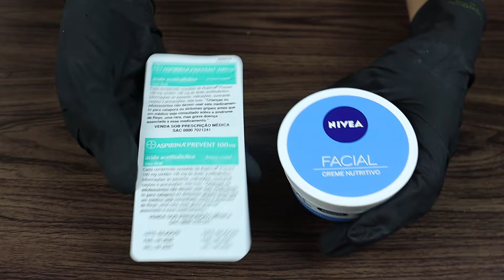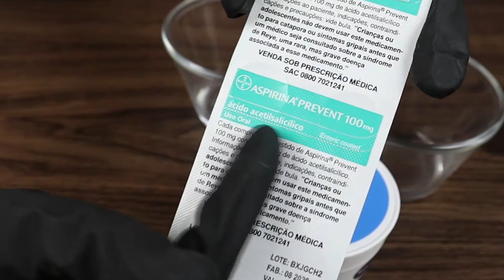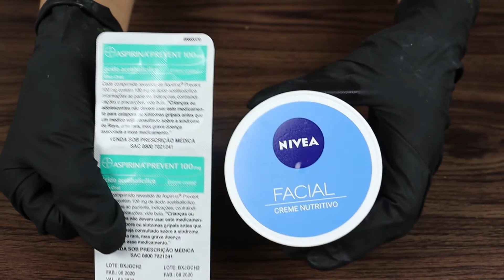Misturei isso no meu creme Nivea e me surpreendi!